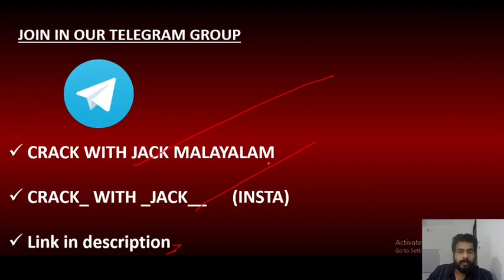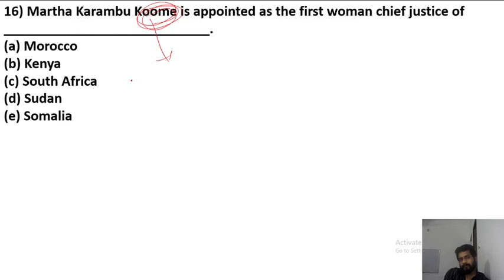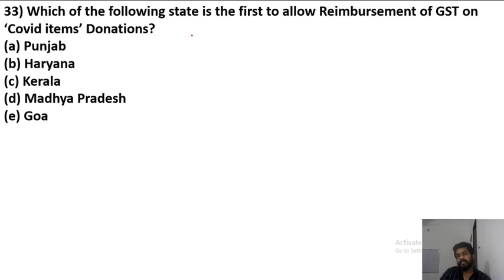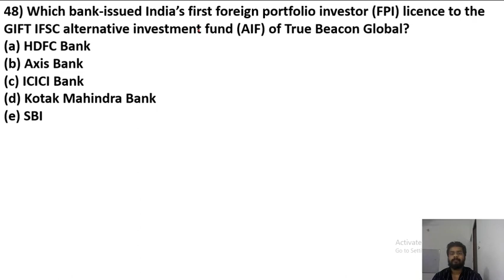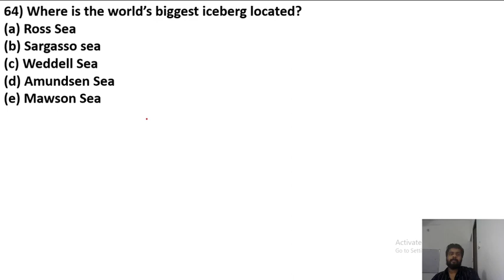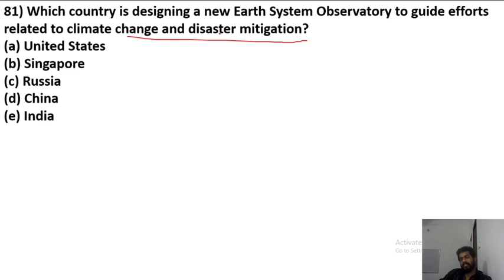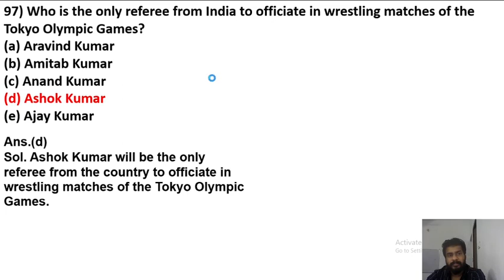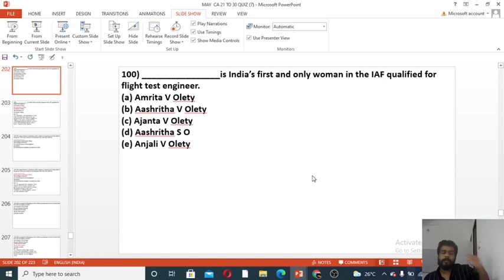Top 100 Current Affairs MCQs - MAY (part 3 ) | MAY 20 to MAY 31 2021 | All Bank Exams